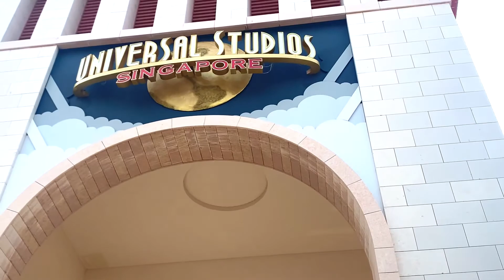UNIVERSAL STUDIOS SINGAPORE 2021 WALKING TOUR